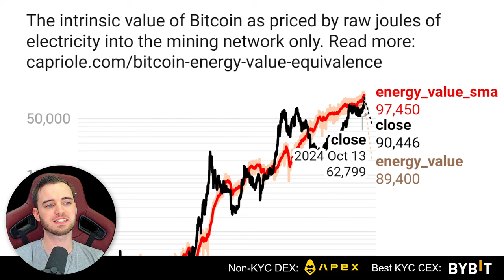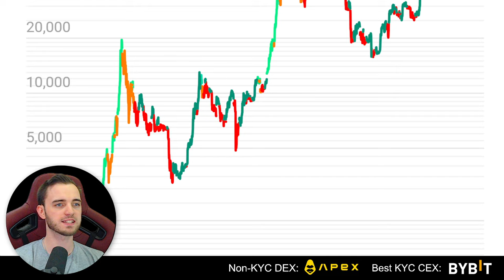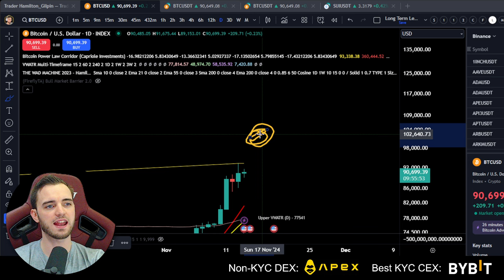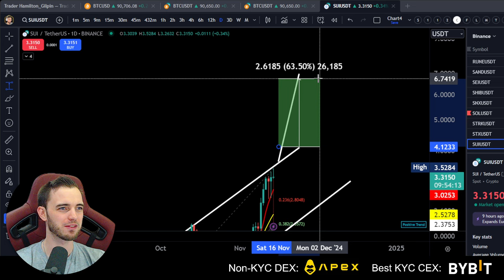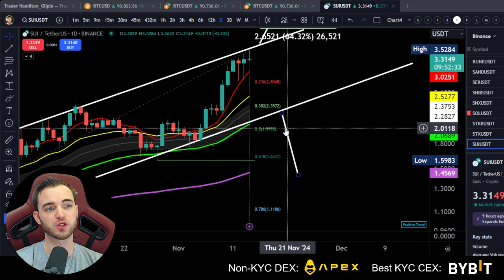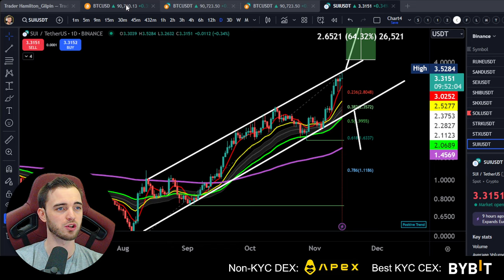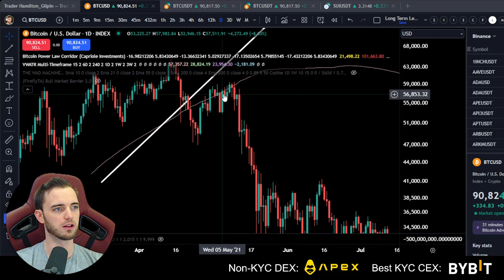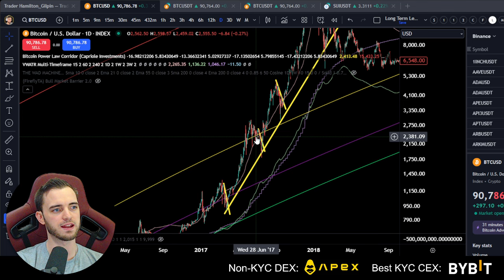Bitcoin and SUI Targets (The Market Leaders!)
Join The Thriving Community Channels!